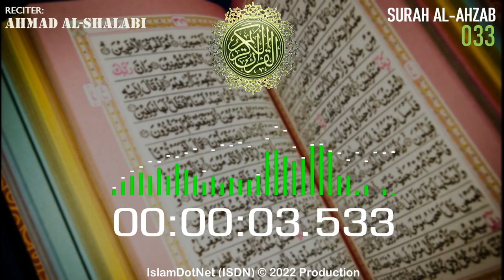MUROTAL: [033] Al Ahzab (Ahmad Al-Shalabi)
Islam menjawab
IslamDotNet (ISDN)

al-quran
al-qur'an